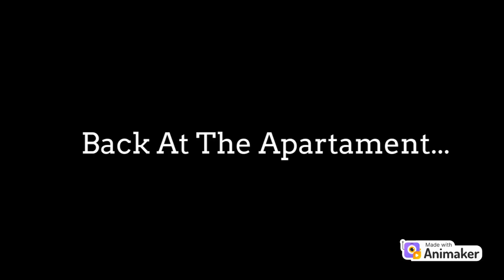Portia Gibbons Steals Fanta And Gets Grounded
stork.